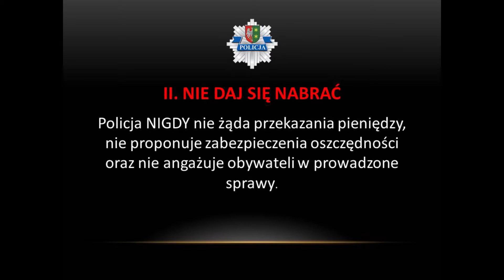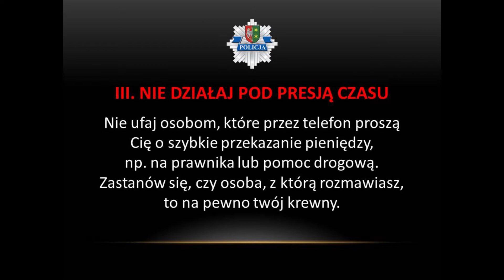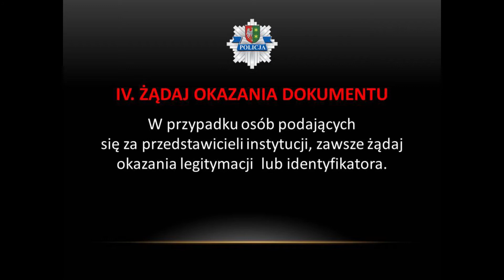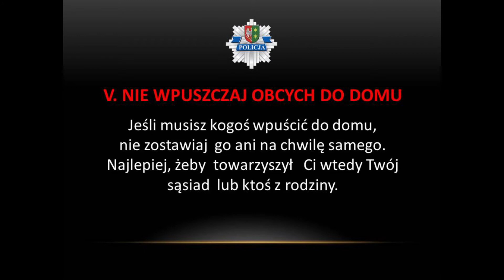DEKALOG BEZPIECZNEGO SENIORA